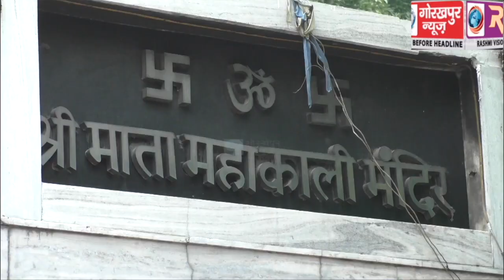विश्व हिंदू महासंघ के जिला प्रभारी के नेतृत्व में काली मंदिर पर विश्वव्यापी महामारी कोरोना के बढ़ते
विश्व हिंदू महासंघ के जिला प्रभारी के नेतृत्व में काली मंदिर पर विश्वव्यापी महामारी कोरोना के बढ़ते प्रकोप के रोकथाम के लिए शिव महामृत्युंजय जाप और हवन यज्ञ का किया गया आयोजन, कहा, राम मंदिर निर्माण की नींव पड़ने तक चलता रहेगा हवन, पूजा, अर्चना।